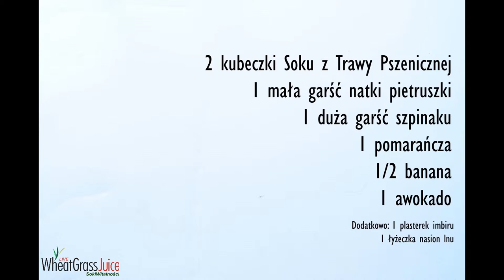Pszenica, pietruszka, szpinak, pomarańcza, banan, awokado